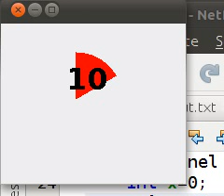Java: Task #5, clock